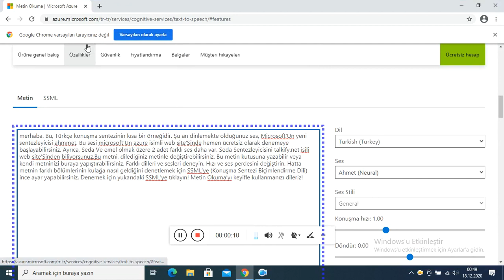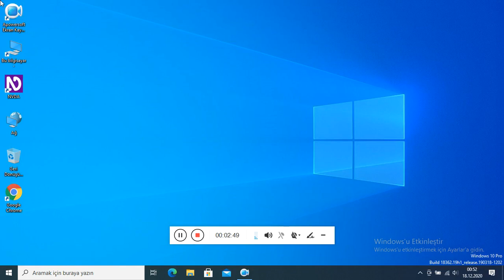microsoft azure - Turkish voice ahmet (test) demo